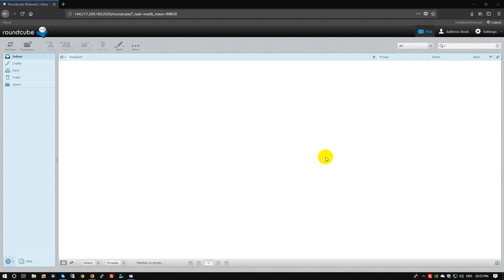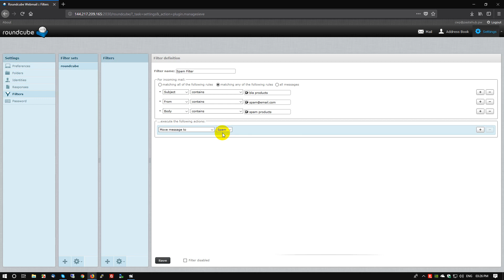How to filter (spam) emails with the roundcube and cwp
This short example will show you how to use email filters in the Roundcube with cwp and help you to better organize your folders or to stop spam in your inbox.